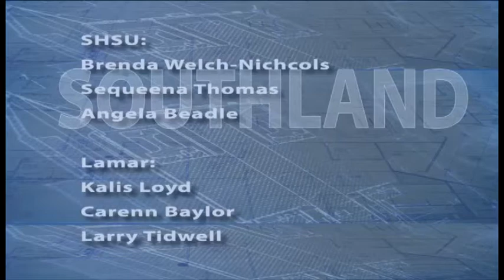Sound Bites - Sam Houston State 67, Lamar 61 (Women's Semifinal)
Sam Houston State's transformation from cellar-dweller to potential powerhouse took one step closer on Friday, defeating Lamar in a physical 67-61 game that placed them into Saturday afternoon's Southland Conference women's basketball championship game against Oral Roberts.